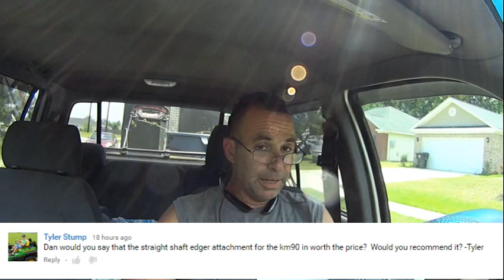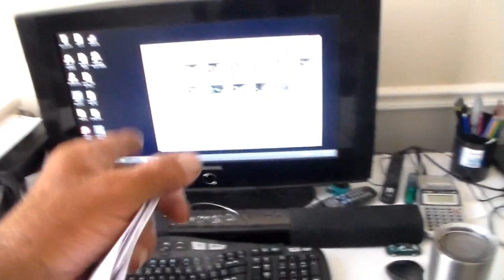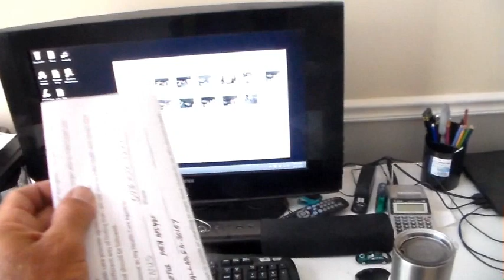Cutting Grass - 18 Lawns Scheduled - Know Your Employee's Habits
Left one off the route so it is an 18 lawn day! Know your guys habits off work to help them be more productive and safe during work. This is an epic payday. Tree trimming and weed grinding added in to 18 lawns? Lots of Q & A. Phrase of the day: Throw a burger down his gullet. From Lawn Mowers Cutting Grass to Free How To Fix videos along with detailed Pressure Wash / House Wash Advice. I help you grow your SideHustle Business. Click on "Show More" for awesome links to the products I use in my videos.

STUFF I BUY FOR MY BUSINESS:
3 Blade Pack
6 Blade Pack

*21 Inch Rear Wheel Drive Belt - Troy Bilt / MTD P# 95404282
*21 Inch TB Blade Adapter with Drive Belt Pulley MTD P# 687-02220 ADAPTER ASM-25MM

*150 Ft Capacity Steel Pressure Hose Reel
*Garden Hose Reel
*100ft Good Quality Pressure Hose
*Pressure Washer Wand Extender 18 Inch
*4 Pack Rubber Pressure Washer Mounts
* Powersmart Electric Pressure Washer
* 1 Gallon Plastic Chemical-Safe Pump Sprayer